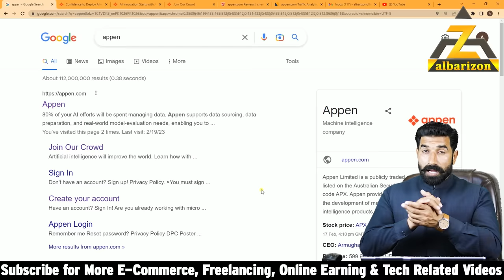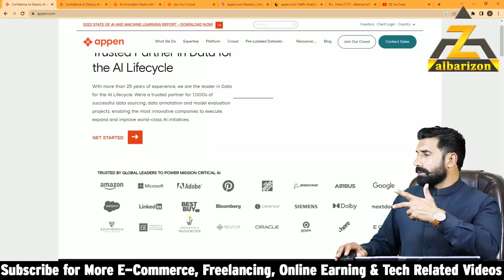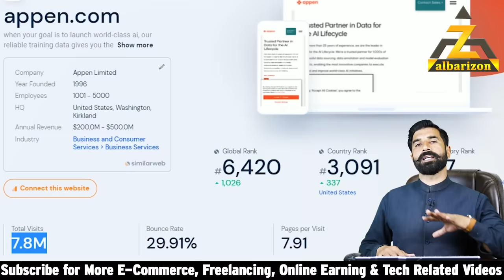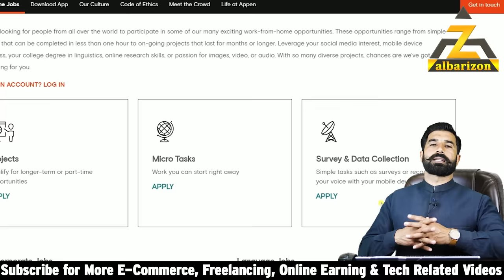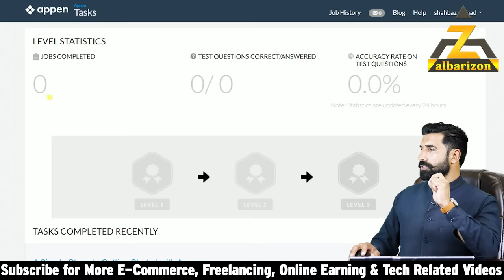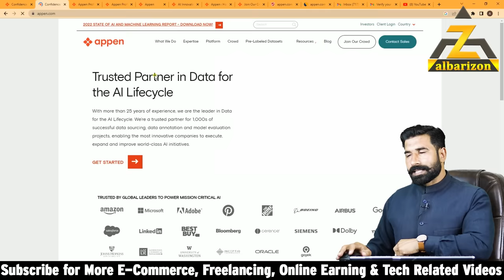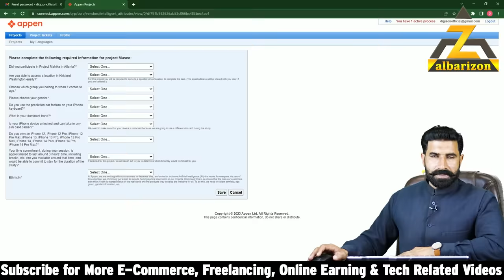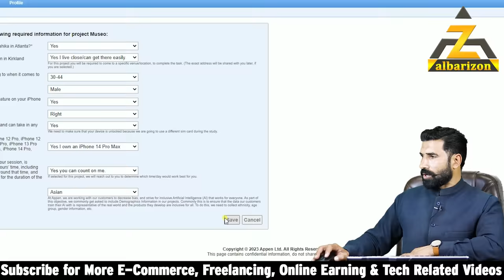Top American Earning Website Now You can Earn 250$ In 1 Hour | Earn Money Online | Appen | Albarizon